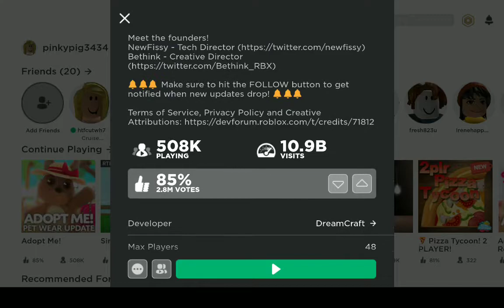August 6, 2020